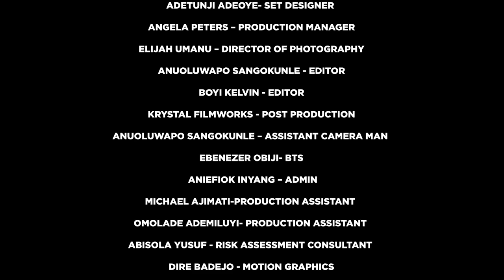NIGERIAN PRISON- Home Theatre EP 1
A patriotic citizen. A manipulative politician.
Both entangled in the web of a corrupt nation.

A tale worth telling.
(Injustice/Corruption/Aspirations)
This piece frowns at how the political class in Nigeria loot without any remorse. The piece calls for the Nigerian Prison to be a place of picnic for our politicians, where they should be forced to go regularly to serve as a reminder of what will happen to them if they break the oath they have taken to serve diligently. This work also hopes to one day see a Nigeria where human right, rule of law and justice will be upheld and corruption will be a taboo.
Coming to you on the 1st of October.